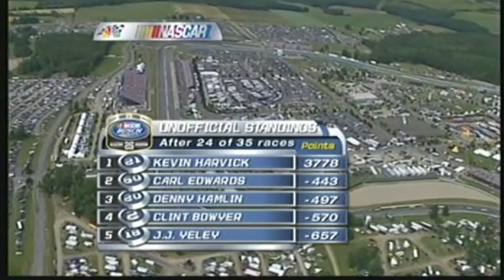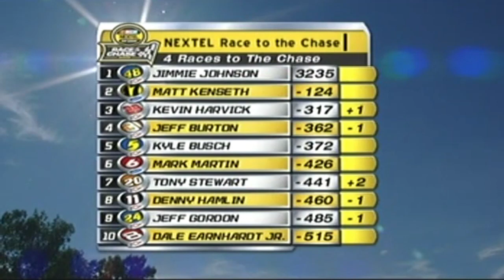2006 AMD at The Glen